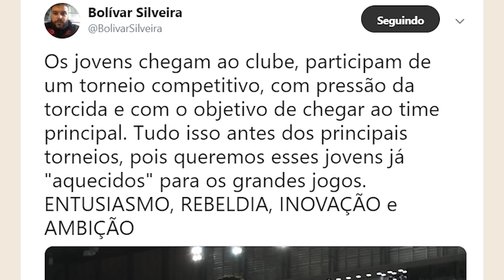É CAMPEÃO! 3 PONTOS QUE FIZERAM TIAGO NUNES DECIDIR A COPA DO BRASIL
Rony, Bruno Guimarães, Léo Pereira, Marco Rubén são os protagonistas do Athletico e foram mega importantes na conquista da Copa do Brasil.

Mas se Tiago Nunes não tivesse arrumado os coadjuvantes, talvez essa conquista não tivesse acontecido.

ATHLETICO CAMPEÃO DA COPA DO BRASIL!